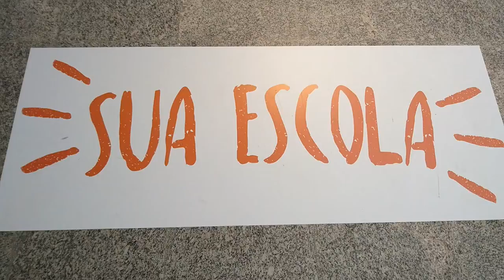Trabalhar com Augusto Cury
Estivemos no Sexto Encontro Educacional de Líderes promovido pela Escola da Inteligência do Doutor Professor e Escritor Augusto Cury. Fiz algumas entrevistas e aproveitei para captar o ânimo do pessoal que trabalha na "EI" em relação ao trabalho e desenvolvimento dos projetos.
obras:
O homem mais feliz da história
O Vendedor de Sonhos
The Dreamseller
Inteligência Multifocal
Revolucione Sua Qualidade de Vida (em Portugal intitulado: Revolucione a Sua Qualidade de Vida) - Outubro 2002
Escola da Vida: Harry Potter no Mundo Real 2002
Você é Insubstituível - Novembro 2002
Dez Leis para Ser Feliz - Fevereiro de 2003
Pais Brilhantes, Professores Fascinantes
Seja Líder de Si Mesmo
(em Portugal intitulado Seja Líder de Si Próprio)
Nunca Desista de Seus Sonhos
(em Portugal intitulado: Nunca Desista dos Seus Sonhos) - Dezembro de 2004
A Ditadura da Beleza e a Revolução das Mulheres
(em Portugal intitulado: A Ditadura da Beleza)
O Futuro da Humanidade
(em Portugal intitulado: A Saga de um Pensador)
Coleção Análise da Inteligência de Cristo
O Mestre Inesquecível
O Mestre do Amor
O Mestre da Vida
O Mestre da Sensibilidade
O Mestre dos Mestres
Superando o Cárcere da Emoção
Doze Semanas para Mudar uma Vida
Os Segredos do Pai-Nosso
Maria, a maior educadora da História
A Sabedoria Nossa de Cada Dia: Os Segredos do Pai-Nosso 2
Filhos Brilhantes, Alunos Fascinantes
Treinando a Emoção para Ser Feliz
O Código da Inteligência
O Vendedor de Sonhos: O Chamado
O Vendedor de Sonhos e a Revolução dos Anônimos
De Gênio e Louco Todo Mundo Tem um Pouco
Mentes Brilhantes, Mentes Treinadas
O Semeador de Ideias
A fascinante construção do Eu
Mulheres Inteligentes, Relações Saudáveis
O Colecionador de Lágrimas - Holocausto Nunca Mais
Manual para jovens estressados, mas muito inteligentes!
Armadilhas da mente
Em busca do sentido da vida
Ansiedade como enfrentar o mal do século
Pais Inteligentes formam sucessores, não herdeiros
Felicidade roubada
As Regras de Ouro dos Casais Saudáveis
Petrus Logus - O Guardião do Tempo